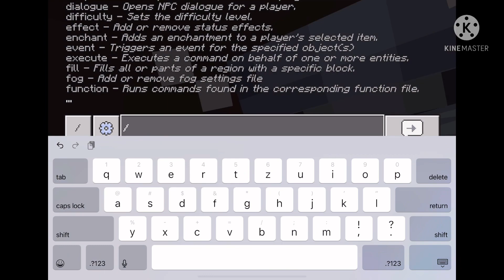rugrats all grown up commen 166